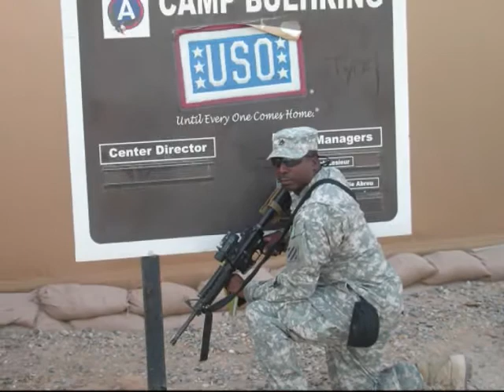FORTUNATE SON- CCR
OIF 09-10 FOR A BTRY 1/9 FA, 3ID.